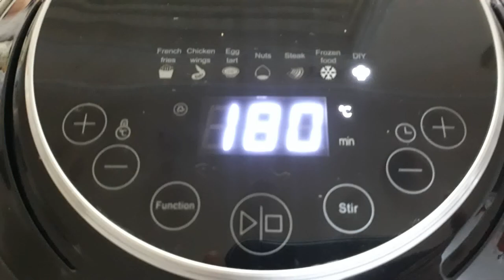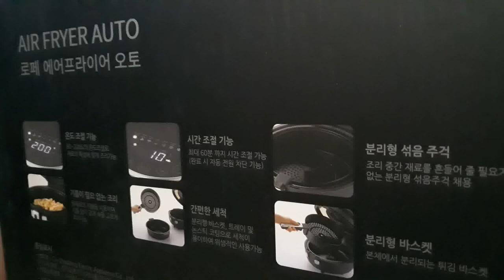CReMoTube 크리모튭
에어프라이어튀김리뷰 CReMoTube 크리모튭